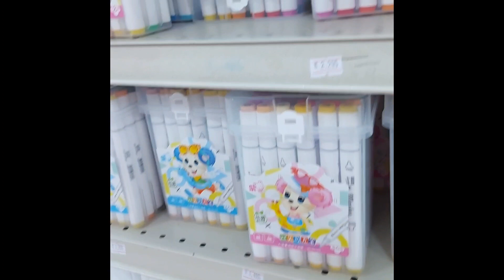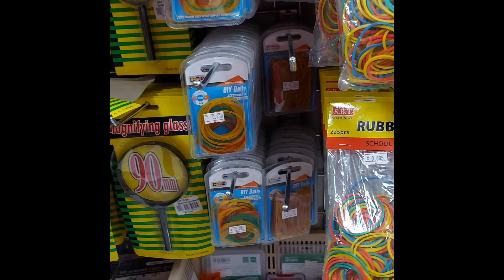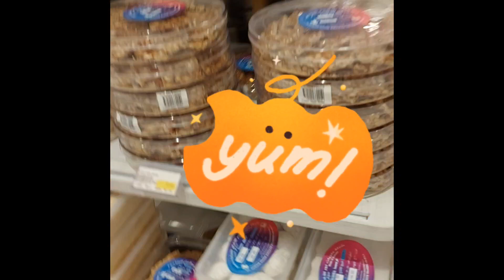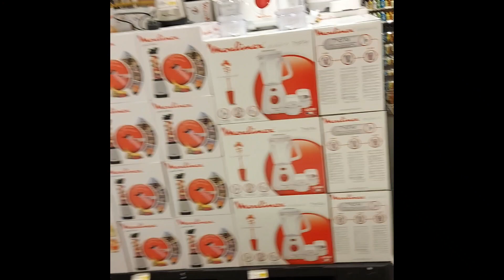THERES ALSO X'MAS IN BAHRAIN...VIDEO#1043